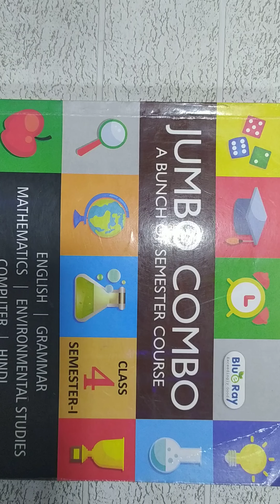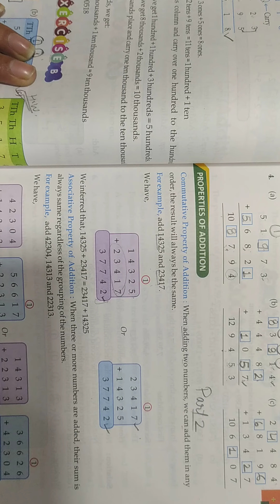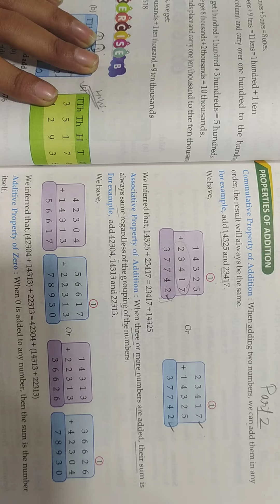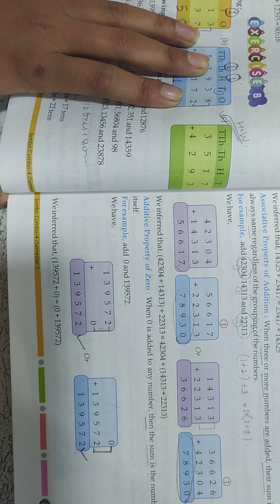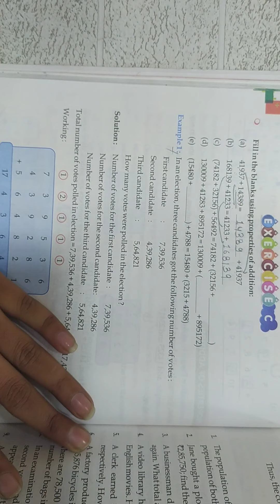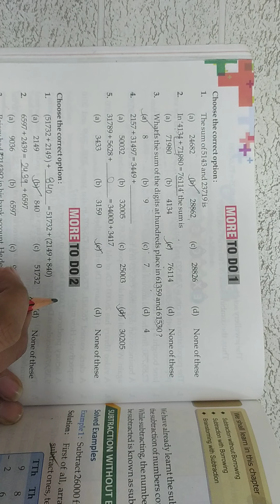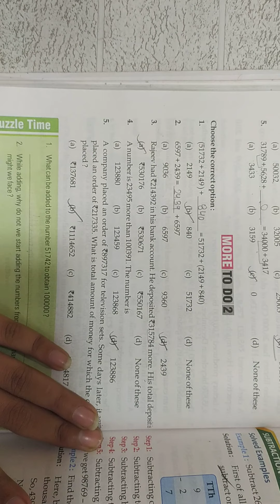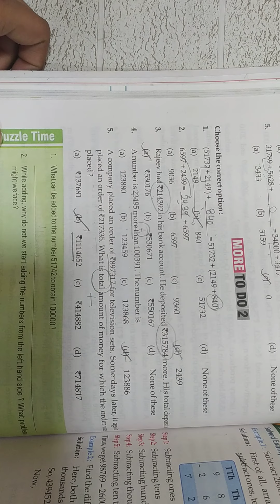Class 4 | Mathematics | Chapter 4 Addition Part 2